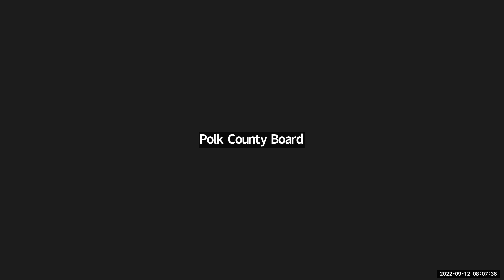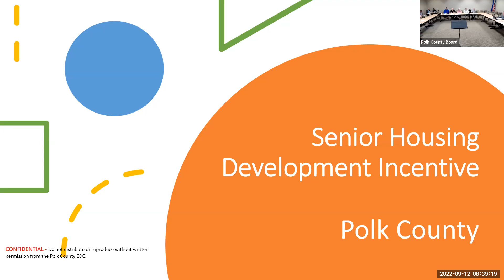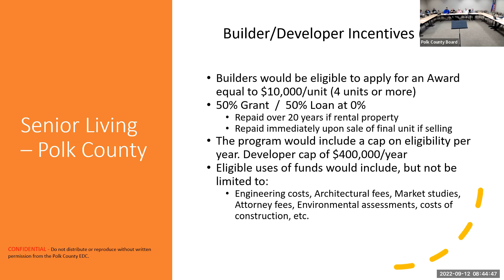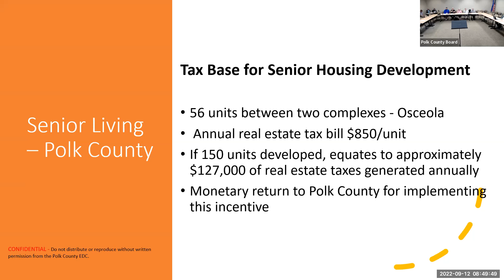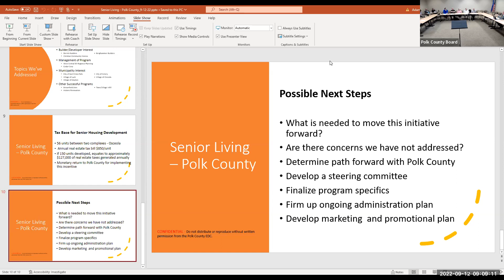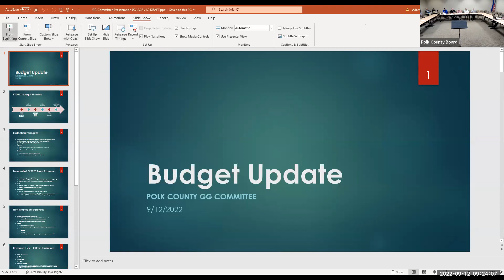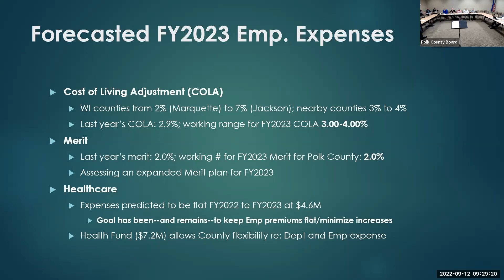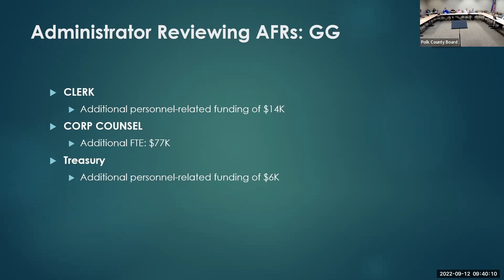General Government Committee Meeting: 9-12-2022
Polk County Wisconsin General Government Meeting held on June 29, 2022